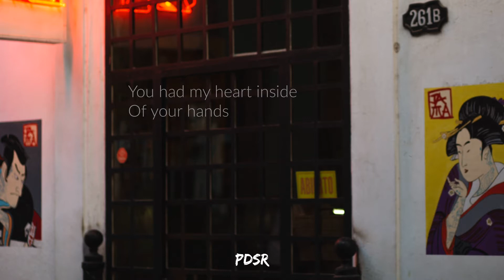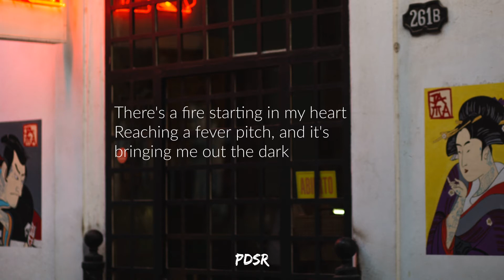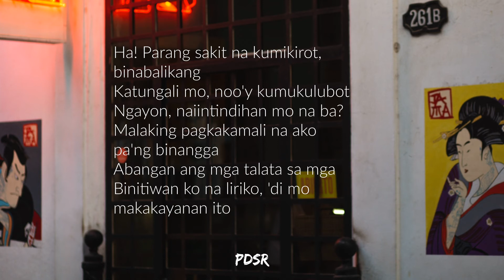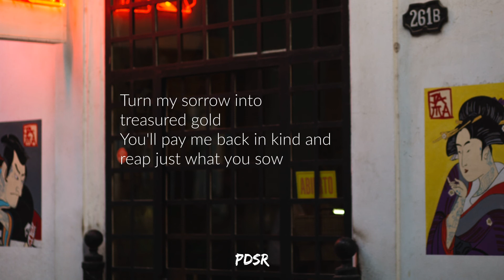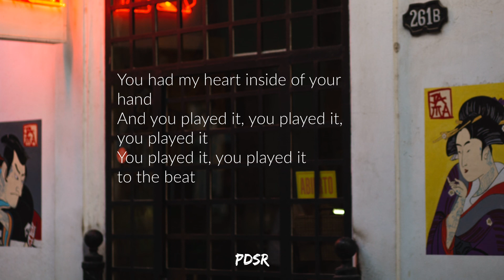Rolling In The Deep KZ Tandingan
Any lyrics video request? Comment down :)